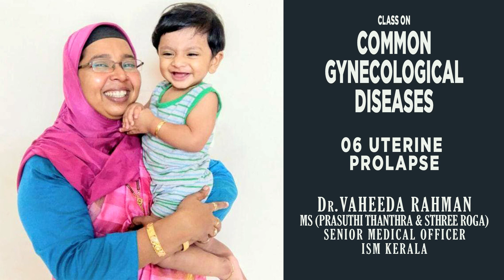Common Gynecological Diseases | Dr Vaheeda Rahman - Part 06 | Uterine prolapse